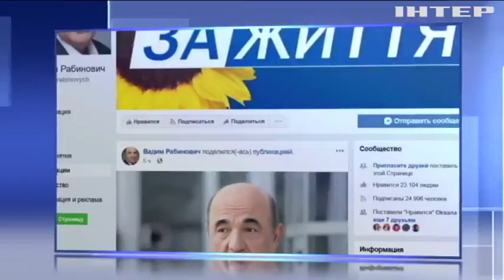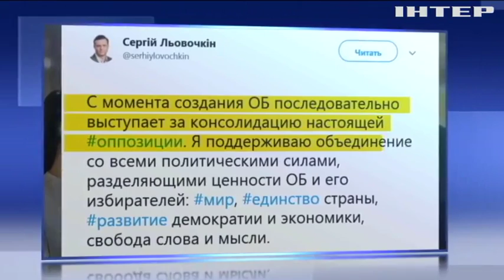Оппозиция в шаге от объединения